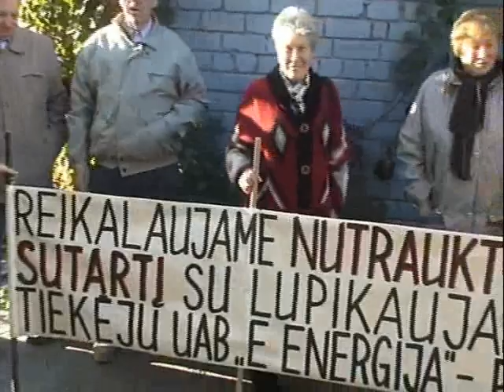vilkmerge.lt Ukmergės šilumos ūkio drama toliau tęsiasi